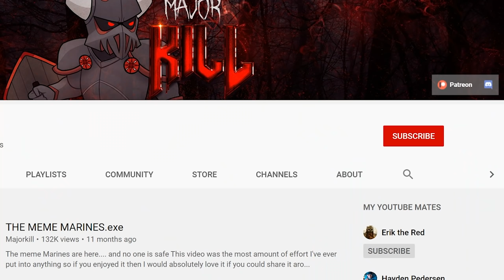What Was Each Primarch’s Relationship With The Emperor Like? | Warhammer 40k Lore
The Big E wasn't the best dad around, but was his relationship with his sons really that bad?